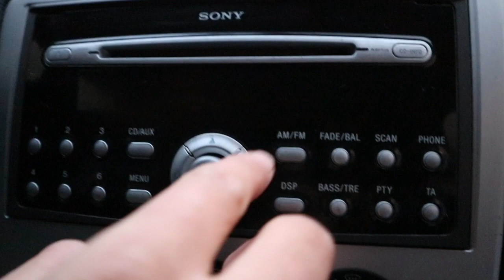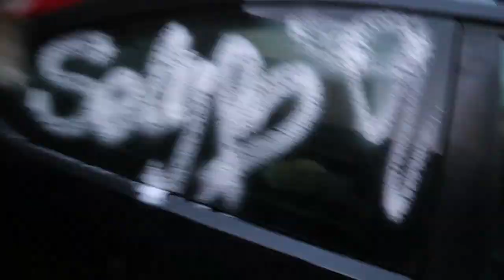Mașină noua/Bradul de crăciun || TheYoungsters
Hello people, here are the Youngsters, a young couple that want to show you their lives, that wanna show you who they are and what they represent, so if you watched the video and you're interested or you like what you see, subscribe to keep up with us and our new following content, peace my dudes✌